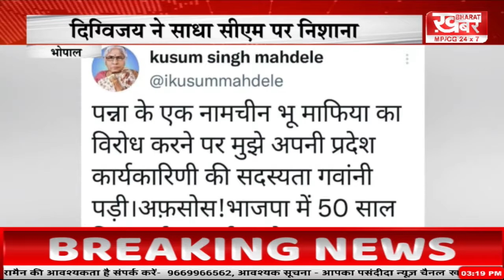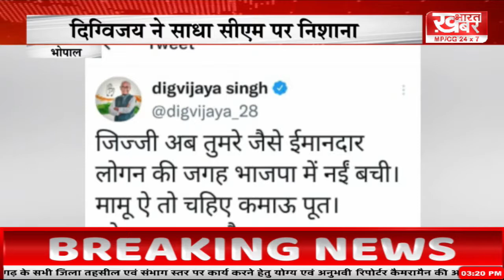BULLETIN 29 November 2021 03 00 PM